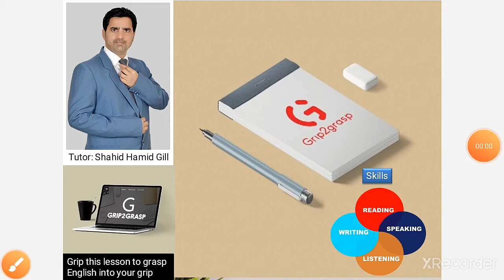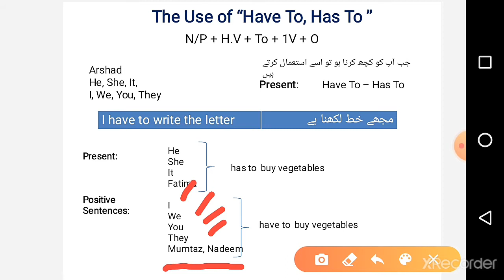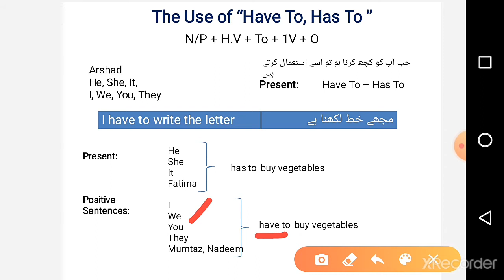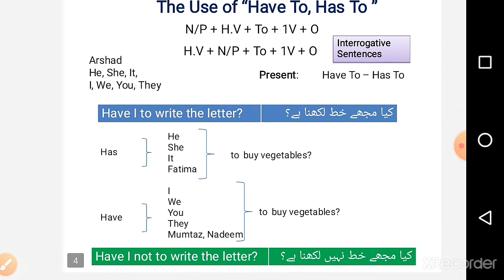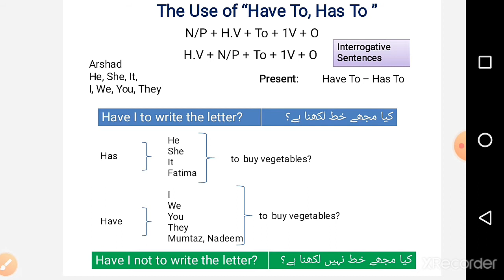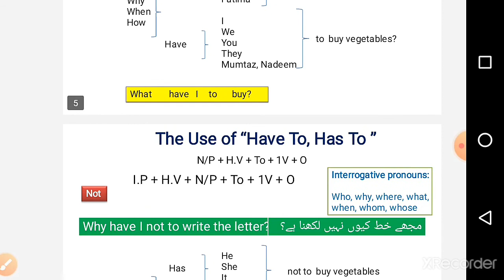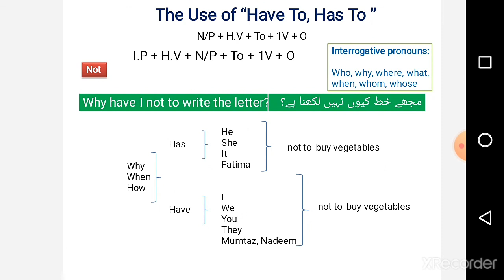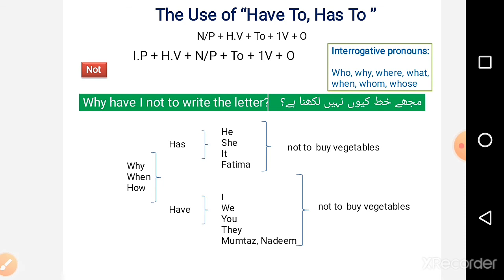Grip Lesson 46 - The Use of "Has To" and "Have To"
The Use of "Has To" and "Have To". Grip2Grasp" is an Educational channel for middle, secondary and higher secondary levels. It will boost your English learning skills.